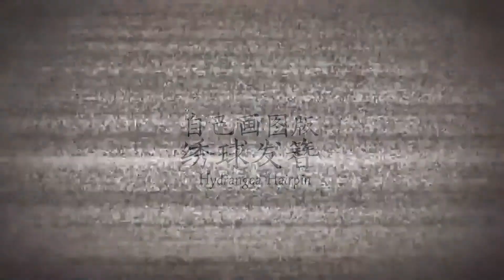绣球发簪 Hydrangea Hairpin